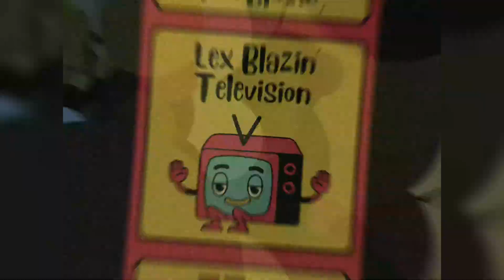Discovering Hidden TREASURES in the Playground!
Join us as we dive into the exciting world of 'Reality of the Hunt'! Follow our animated character at the playground, uncovering hidden treasures like silver coins. This enchanting journey showcases thrilling discoveries and fun adventures that will keep you hooked from start to finish!